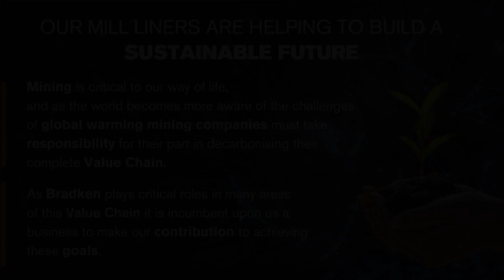Bradken Sustainable Mill Solutions (Mill Recycling)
Contributing to a greener mining environment
Bradken's mill liners are helping to build a sustainable future. For Bradken, sustainability is about building the foundations for our future as we look to innovate and operate in ways that protect our planet, promote social responsibility and drive economic value.  We will continually look for ways to reduce any adverse impacts of our operations and products on the environment and the communities we work in. This includes being more efficient with the use of natural resources and raw materials and reducing our energy use and greenhouse gas emissions. Our goal is for Bradken to be carbon neutral for Scope 1 and 2 emissions by 2030. Discover how Bradken is Contributing to a greener mining environment;